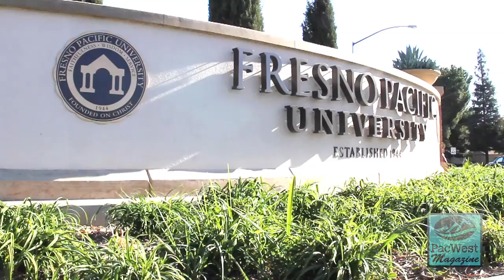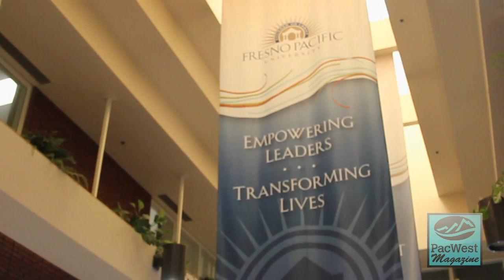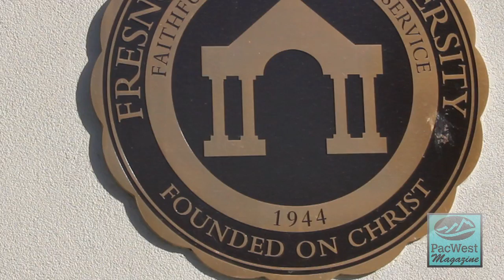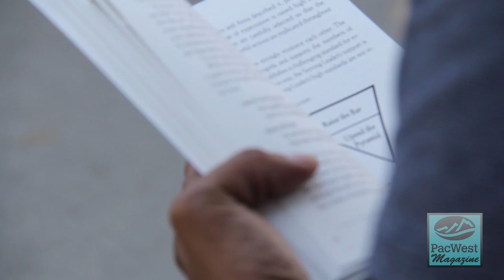PacWest Magazine - Introducing Fresno Pacific University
Fresno Pacific joined the PacWest in 2012 and have already made a huge impact on every conference race. The Sunbirds have a rich tradition of success in athletics and academics and receive tremendous community support from the proud residents of California's Central Valley. (This segment originally aired on Season 12, Episode 3 of PacWest Magazine on Oct. 29, 2013)